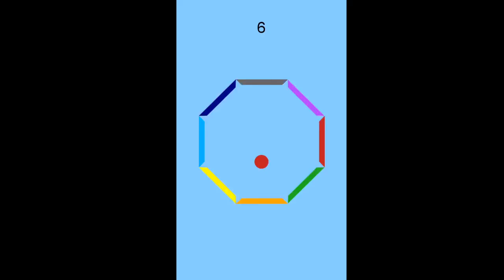SpinningCircle HD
This is a template of a simple but addictive game "Spinning Circle". The game can be re-skin very easily and by using different assets a completely different game can be made in which the player have to match different items or anything other than colors. The game has two modes.
Game Play: The player has to spin the circle to match the bottom bar color of the circle with the ball color. In every jump, the ball changes its color. The game has two modes. In the first mode, the user can tap on right to rotate the circle clockwise and tap on the left to rotate the circle anti-clockwise. In the second mode, the circle only rotates anti-clockwise when the user taps.